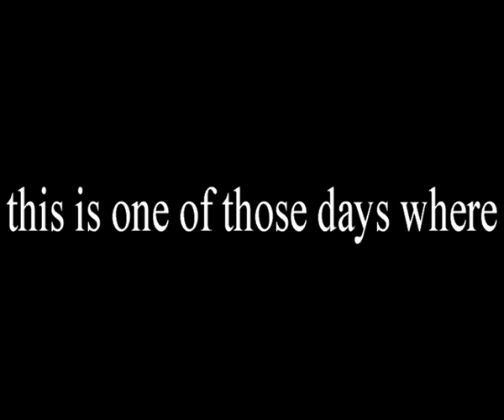fish is a fish, artist talking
Hi there, Robin here.  In this video i, the artist talks about art.  There is where i share what an artist talks while doing art. For the first time this wee artist is talking from the top of their head.  I created this speed drawing with pen and ink of a fish. I am sharing some of my artist talks philosophy, plus doing a youtube art demonstration? speed art demonstration with water colour and pen and ink.
I want to share what happens when an artist lightens up.  It is time to have fun with your art supplies. I am going to show you me the artist playing with pen and ink, or if you prefer pen and ink and water colour. Doesn't matter how you say it, this an artist chat and chill, artist faffing about, showing what it is like for pen and ink play, water colour play. It is time for an art playdate, ok, this is out and out art play. Come and join me.
Strathmore tan toned paper, rotring fountain pen, rotring drawing ink, Medeen water colour set, Canson multimedia paper. and imagination